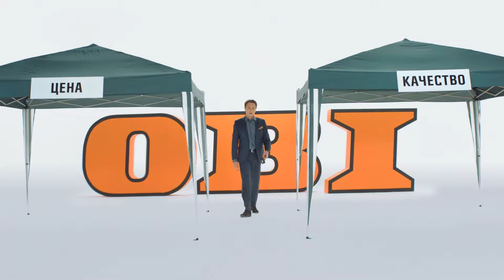Showreel Georgy Molodtsov // Director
Шоурил Георгий Молодцов // режиссер // VR / 360